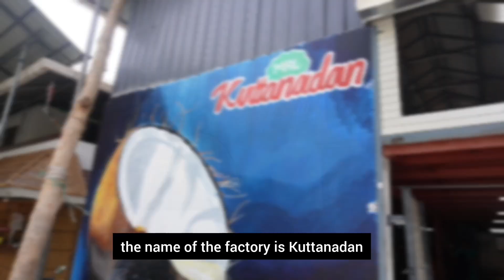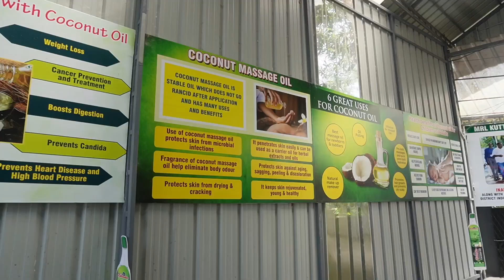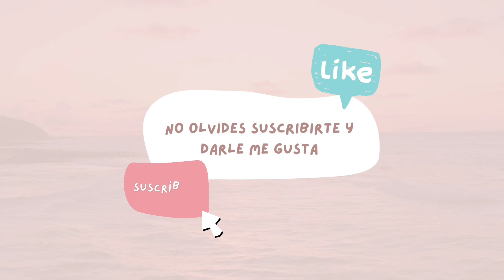We visited a NATURAL COCONUT OIL FACTORY in Kerala | Something happened 😨😭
Bellas el vídeo de hoy es sobre la visita a una fábrica de aceite de coco en Alleppey, podrán ver todo el proces.

Músico: @iksonmusic